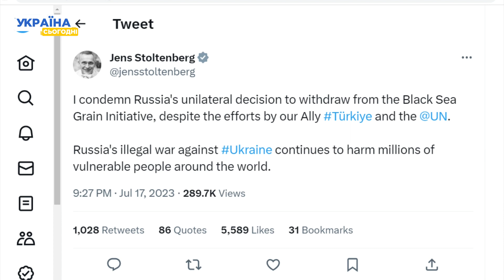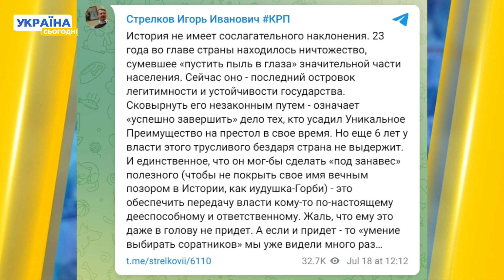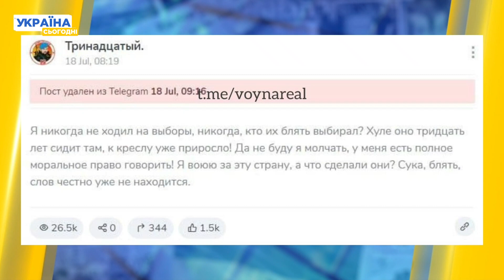Путіна не задовольняє більшість росіян. — Головне за вівторок 18.07.2023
У Росії збільшується невдоволення Путіним. Стрєлков жорстко “наїхав” на бункерного діда. Зернова угода може процювати і без росії. Росіяни зібрали на Лимано-Куп'янському напрямку понад 100 тисяч солдатів. Польша та країни Балтії почали розглядати сценарії ведення військ в Україну. Дивіться головні новини дня у випуску!